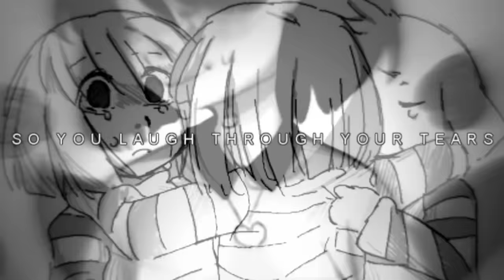[AMV] don't f*cking care. || UNDERTALE ✗ Asriel + Chara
This contains spoilers for Undertale just saying (genocide and pacifist)

this song is my life in a nutshell pretty much ye

idk i just fail atm so i wasted my day on this instead of actual work

this started as "wow I feel conflicted about these characters" *edits them*

and while editing I fell in love with non-genocide Chara like jfc omg why isnt there an ending with all baes being happy and stuff?

seriously I need Frisk and Chara friendship in my life

oh and yeah Undertale now officially consumed my soul too thank